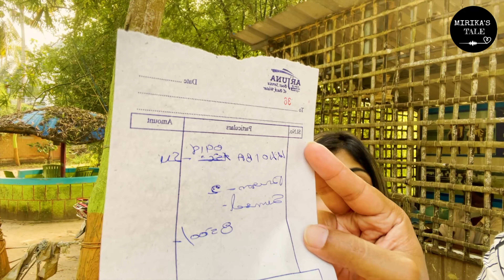কেরালার নীল সমুদ্রে - Kerala Series Part 4 | Kovalam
It’s our last vlog of kerala ..
Alhamdulillah we had a great trip to the God’s Own Country Kerala.
Dhaka - Kerala Air Ticket Cost 84000/= BDT for two persons

Our Itinerary was the following :
Dhaka- Chennai – Kochi
Athirapilly
Munnar
Kumarakom
Varkala
Kovalam
Trivandrum
Delhi
Dhaka

Resort Names we have mentioned in the vlog :
Clafouti Beach Resort
Poovar Island Resort
Niraamaya Retreats Surya Samudra

1. Now Seriously What Is This Place Full Remix

2. Song: Starboy - With You

Vocal : Santanu dey Sarkar
Recreated Music Produced By DABBU

5. Music: Amidst - Fate

6. Music: Mehul ShaRma - Surfing Paradise

7.

8. Song: Razvan Mitroi - Havana

9.

10. Song: Tobjan - Fortune Of Life

12. Song: INOSSI - Wanna Go

One Drone shot of Poovar Island from Vija’s Voyage

00:00 Cinematic Intro
00:30 Varkala
02:17 Where to stay in Varkala
06:27 Way to Kovalam
07:10 Where to stay in Kovalam
09:00 Must visit place Poovar Island
13:13 Sunset in Golden Sand Beach
14:23 Next day in Kovalam
16:52 Day 2 excursions in Kovalam
17:53 Last sunset of Kerala trip